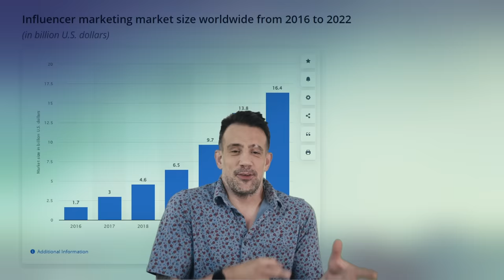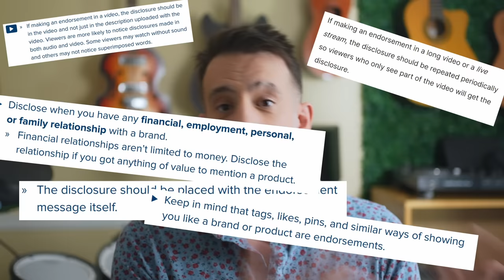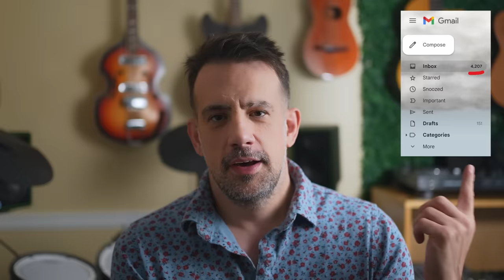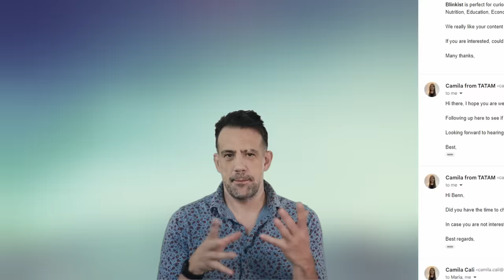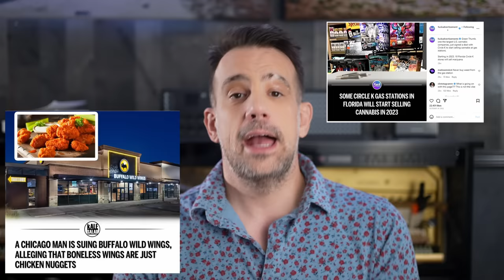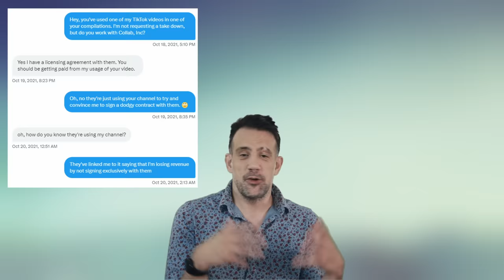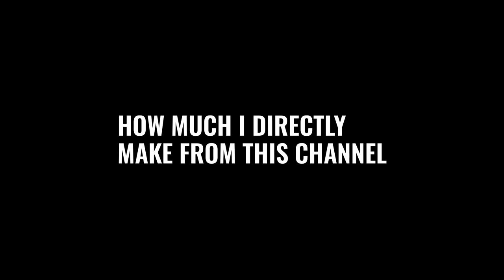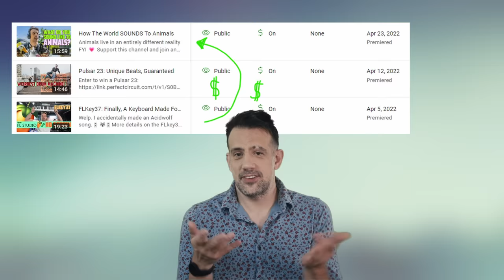How Influencers Break The Law (me included)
Telling you everything I know about the elephant in the room with me. After this video, this channel will be operating as an educational nonprofit organization in the state of Georgia. More info on that to come!